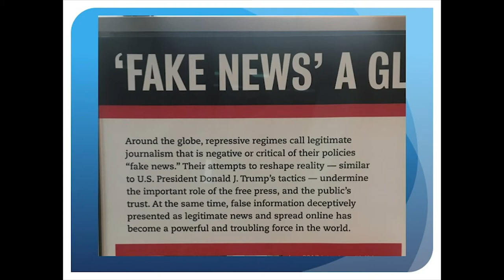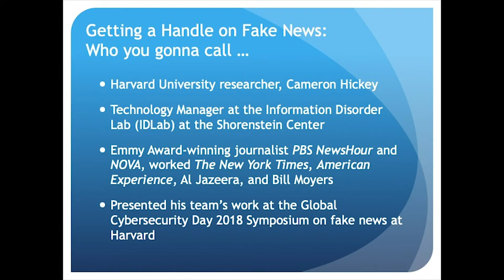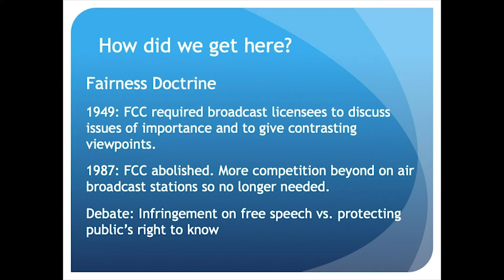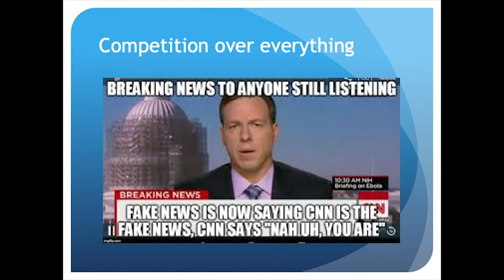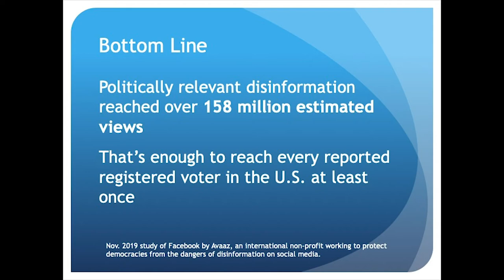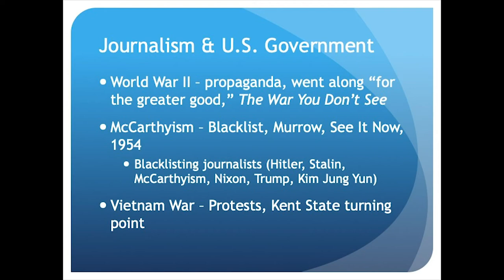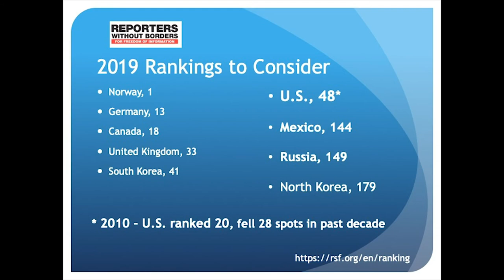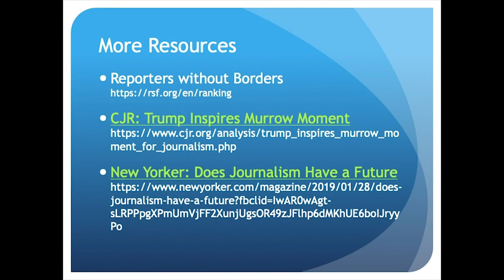Bristol Communications Symposium - The "Fake News" Crisis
Associate Professor of Communication Shelly Murphy will be presenting the results of her sabbatical research on the prevalence of "fake news" in our society and its impact on the news media and the spread of factual information.  Held Thursday, November 21, 2019.